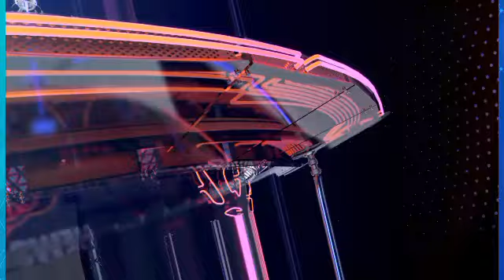Rémy Ngono balance le nom des sénateurs choisis pour le travail de sape en faveur de Franck Biya